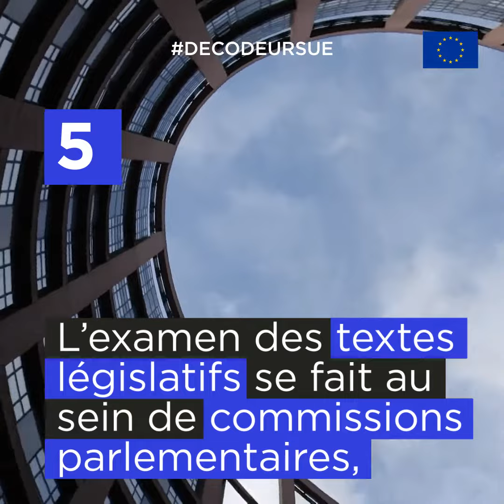Le Parlement européen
Actuellement composé de 705 députés directement élus au suffrage universel, le Parlement européen est une institution centrale de l'Union européenne.

En plus de modifier et d'adopter (ou non) les textes législatifs proposés par la Commission européenne, il élit le/la Président.e de la Commission, approuve ou rejette les accords internationaux négociés par l'UE (accords commerciaux notamment), et adopte le budget de l'Union européenne.

Le Parlement européen peut également contraindre l'ensemble des membres de la Commission européenne à démissionner en adoptant une motion de censure à l'encontre de celle-ci.